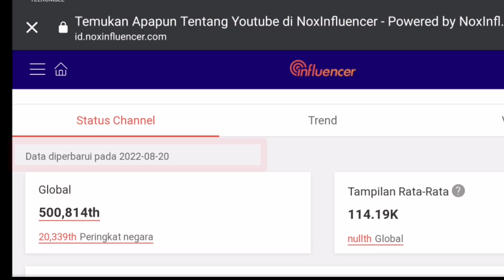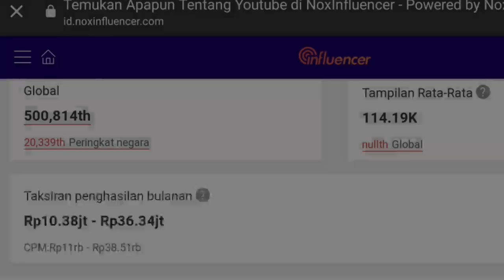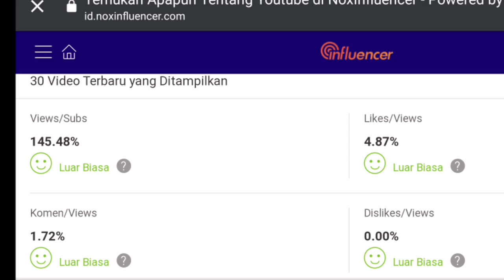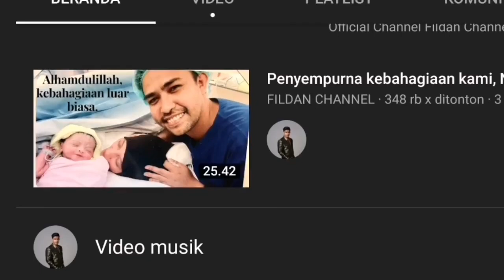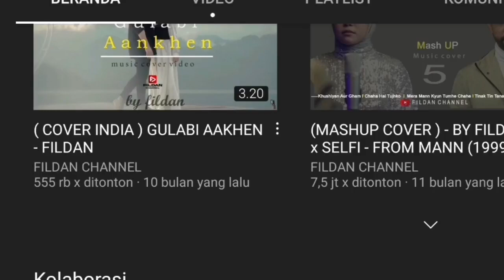Penghasilan Fildan DA X Hari Putra Lida Sekarang